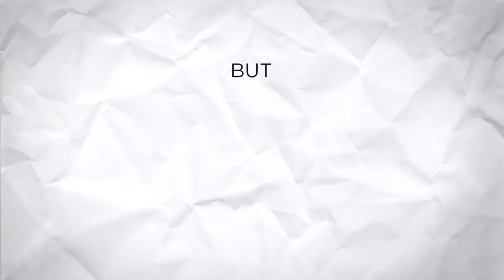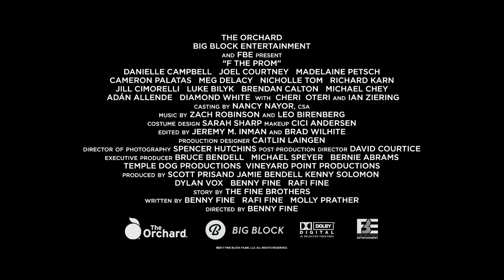F The PROM | New trailer for Madelaine Petsch & Danielle Campbell high school comedy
F The Prom (2017) | Official Trailer: Former best friends Maddy and Cole exist on opposite ends of the high school social spectrum. When Maddy’s reign as most popular girl abruptly ends, the duo reconnects as they conspire to ruin the ultimate popularity contest: senior prom.

DIRECTED BY Benny Fine
STARRING Danielle Campbell, Joel Courtney, Madelaine Petsch, Ian Zearing, Cheri Oteri, Nicholle Tom, Richard Karn, Cameron Palatas, Luke Bilyk